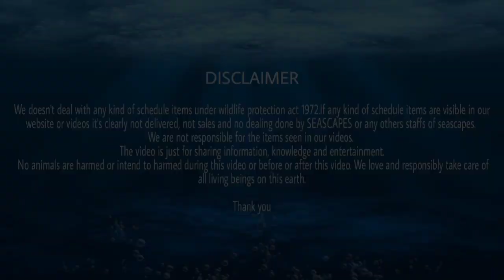SEASCAPES HUGE FISH STOCKS | imported fish! Aquarium fish!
Thanking you.